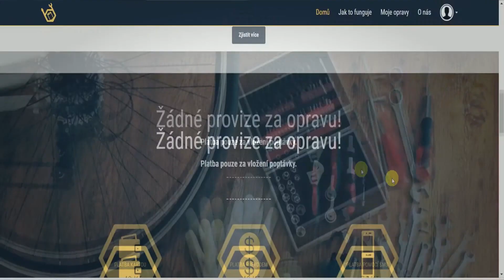Hithit.cz - Opravme Česko